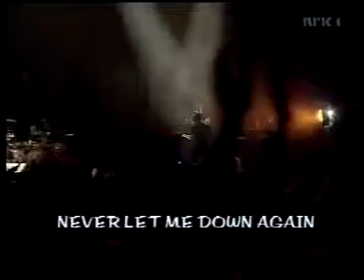DEPECHE - Never let me down